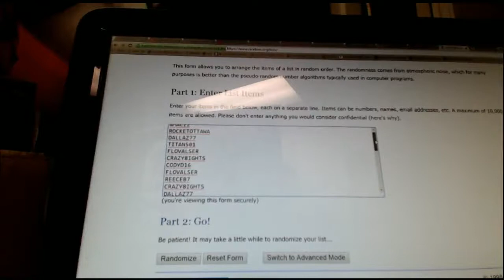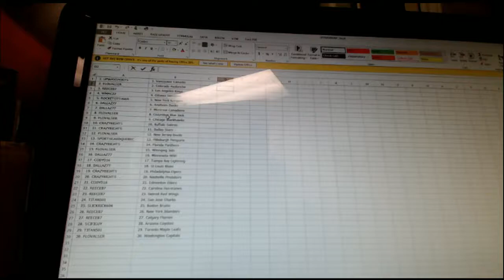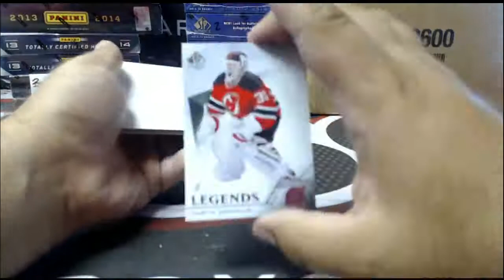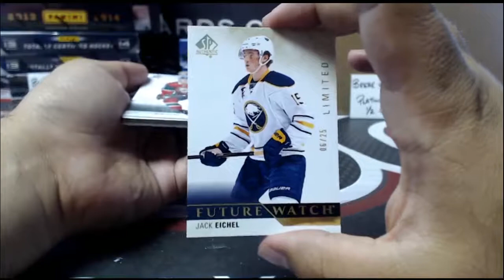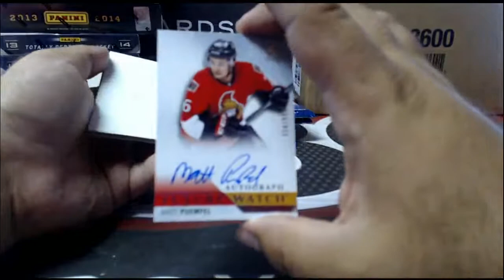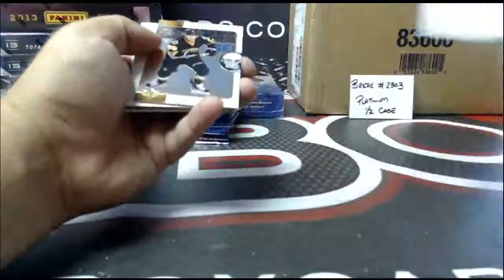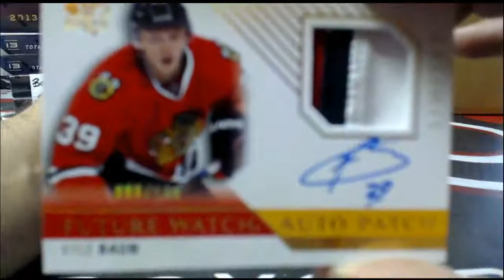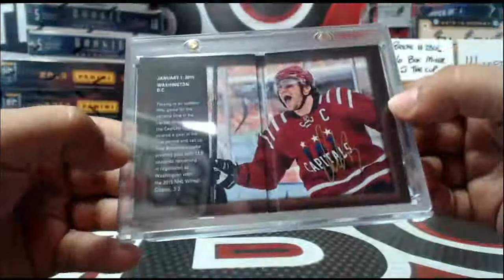Outoftheboxbreaks Break #2307-15-16 UD SP AUTHENTIC HALF CASE (6 BOXES)- RANDOM BREAK (PART 2)